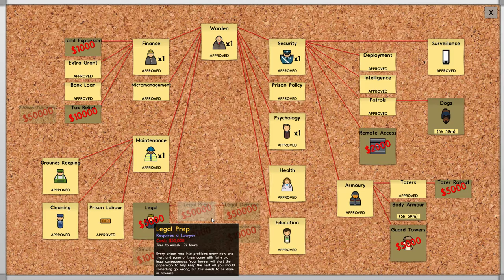Ep 5 - Basketball court and other facilities (Prison Architect sandbox mode gameplay)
Let's play Prison Architect Update 6!  This series is in sandbox mode where i simply try to build a profitable prison.

Licensing:
Game footage "Prison Architect" by Introversion Software